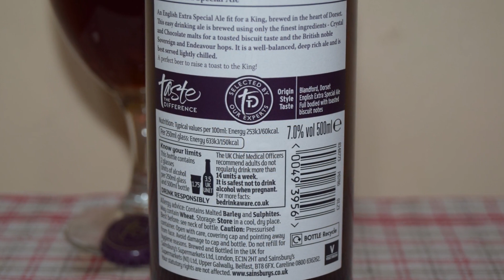Sainsbury's Coronation Ale PL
Ale Degustacja angielskiego Strong Ale: Sainsbury's Coronation Ale

Warzone dla Sainsbury's przez Badger Brewery (Hall & Woodhouse)

Angielskie piwo Extra Special godne króla, warzone w sercu Dorset. To łatwe do picia piwo warzone jest przy użyciu wyłącznie najlepszych składników - słodów Crystal i Chocolate dla uzyskania smaku tostowego herbatnika oraz brytyjskich chmieli szlachetnych, Sovereign i Endeavour. To dobrze zbalansowane, głębokie i bogate piwo, które najlepiej smakuje lekko schłodzone.
Idealne piwo do wzniesienia toastu za króla!